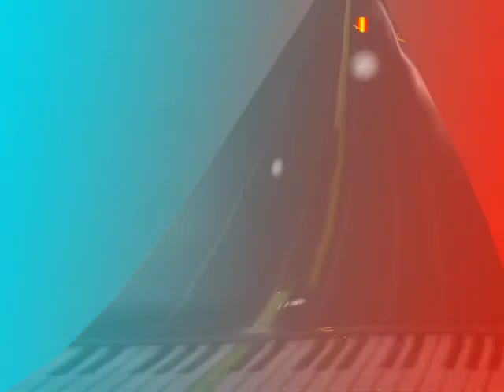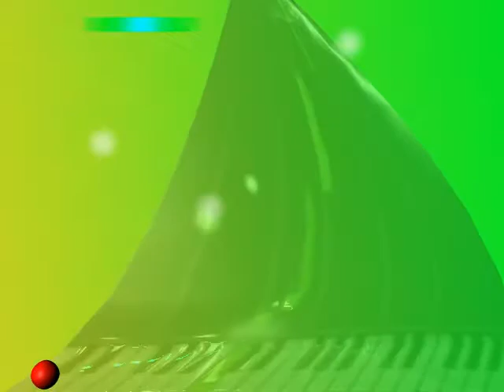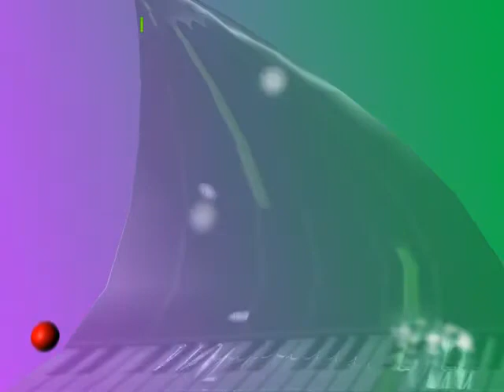Edward - Game of Love - Crystal-Rausch Mix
Hi.
I seem to be doing some music now. Funny how I bounce between interests and talents (if you can call them "talents"). This is a remix of a Commodore 64 tune done by Lars Hutzelmann(The Blue Ninja). I pretty much just used two VSTis being the V2 Synth by Tammo "kb" Hinrichs of .farb-rausch, and the Crystal Synth 2.4 by Glenn Olander, and arranged the whole thing in Open ModPlug Tracker. Probably not the best tool for VSTis, but that's what I had at the moment.
This rendering was done in Maya. I took the project, converted it to MIDI, then used MIDI2TXT to get the notes in plain text, then scripted random stuff in Maya's MEL script to get this video. Why turn the MIDI to text? Because I don't know enough programming to read that strange binary code, and wasn't sure if Maya could handle it.
Except for the keyboard, that is in fact Synthesia contorted onto a sheet of "plastic".

Anyways, enjoy this remix. If you want to get your hands on the MP3, you can browse this place

/Edward